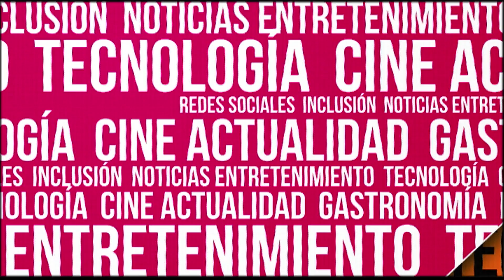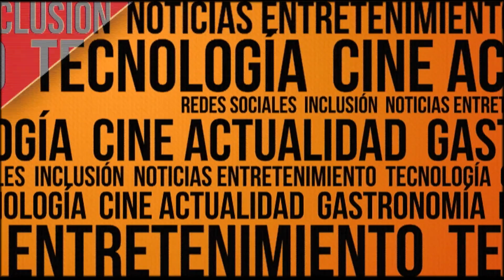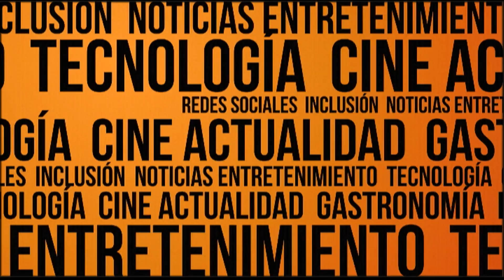ENTRETENIMIENTO: Para este fin de semana llega Tomorrowland ¡Prográmate!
Para este fin de semana llega el tan esperado UNITE TOMORROWLAND, tan esperado a los amantes de la electrónica después de una década, si por el contrario te gusta la adrenalina este es el plan, y por último, el festival de Cine Independiente IndieBo.
En otras noticias, un Francés con su gallina viajan por el mundo.